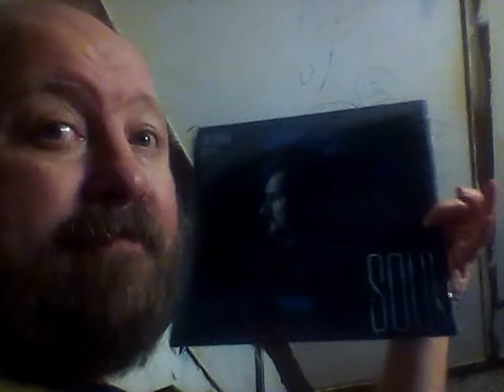LP VINYL RECORDS 💿🎵🎼🎶🎸🎻🎤🎹